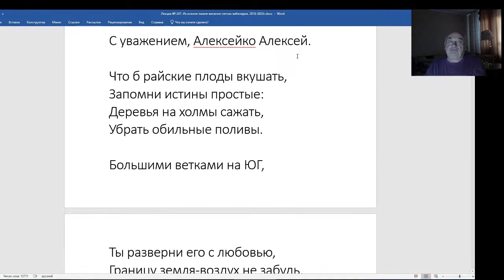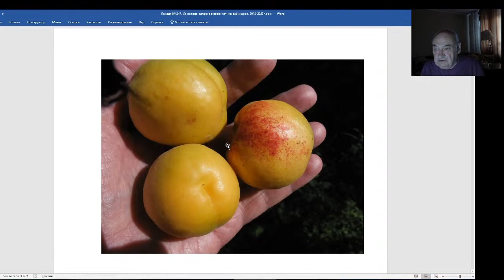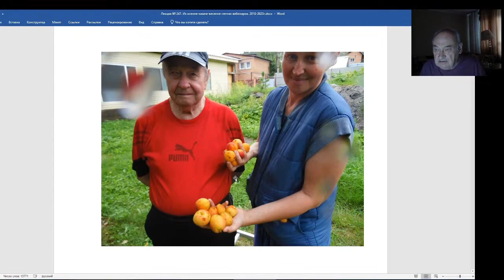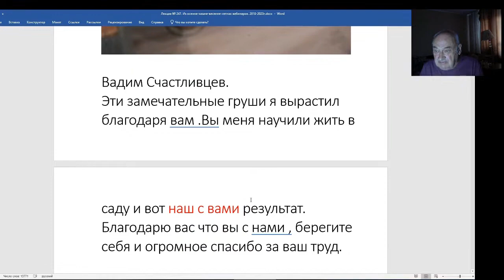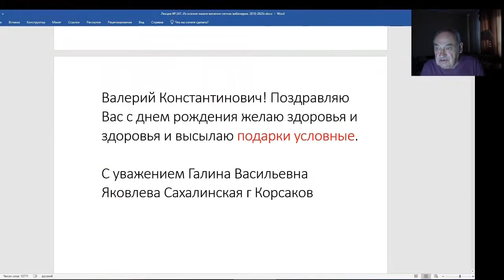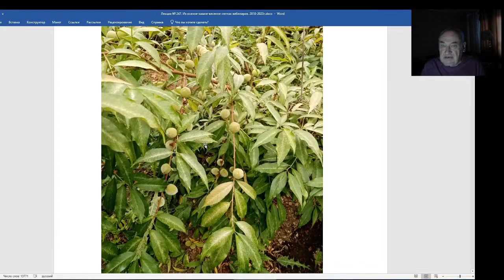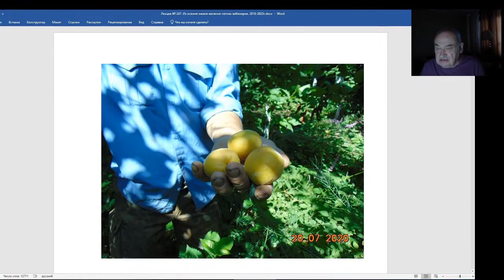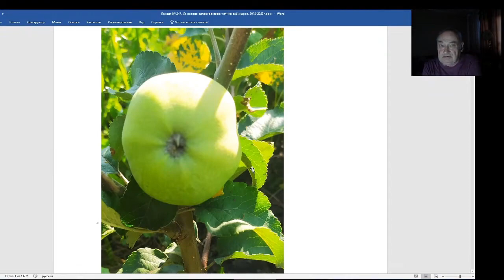Железов Валерий. Вебинар 247. ч. 1. Принимаю поздравления и подарки.